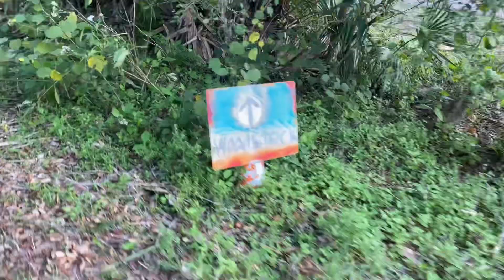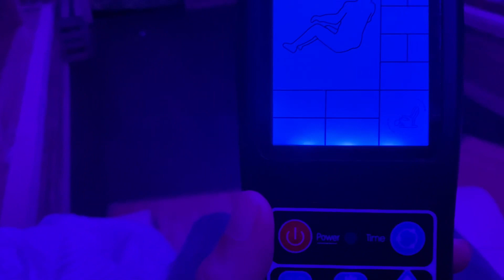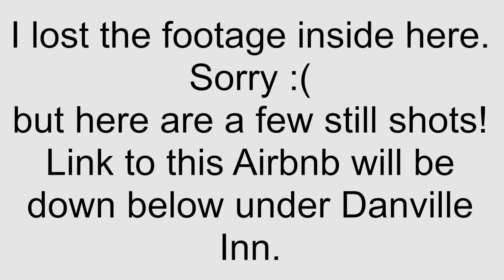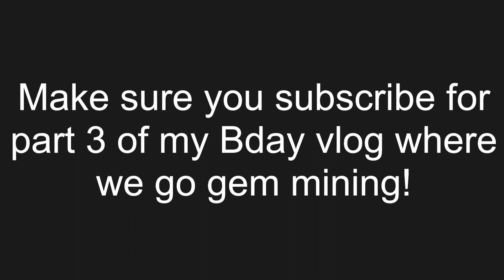EXPLORING PLANE CRASH SITE/ Abandoned vintage AIRSTREAM & VINTAGE CARS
Part 2/3 birthday vlog

So we hopped in a vintage jeep WILLY and headeded out to  EXPLORE this 30 acres at the TREEHOUSE YURT AIRBNB we stayed at in Geneva Fl. During our journey we FOUND multiple other cool AIRBNBS on the property , an ABANDONED AIRPLANE CRASH , 55 FAIRLANE & VINTAGE AIRSTREAM and all kinds of other neat places including a vintage VW THING and a neat ZEN EXPERIENCE!

All these AirBNBs are located on the same property!